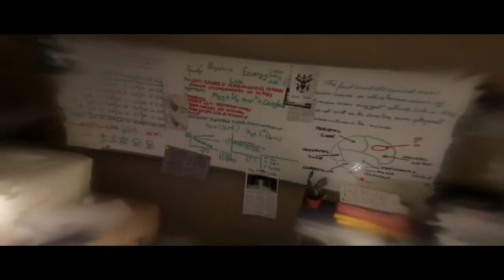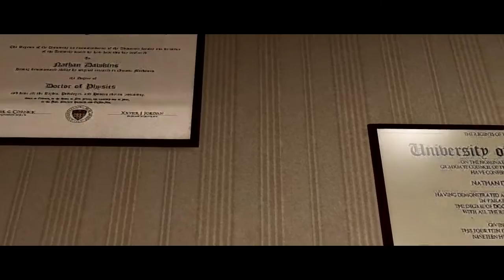Let's Play Beyond Two Souls - [Blind] Episode 1 HD